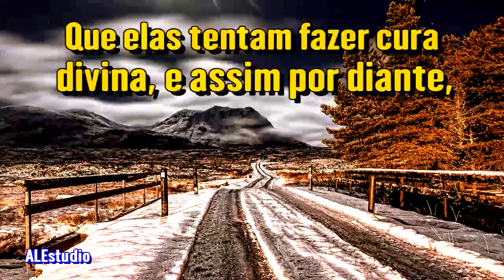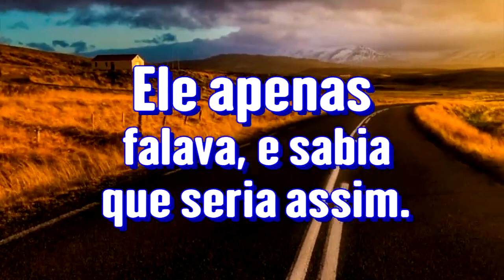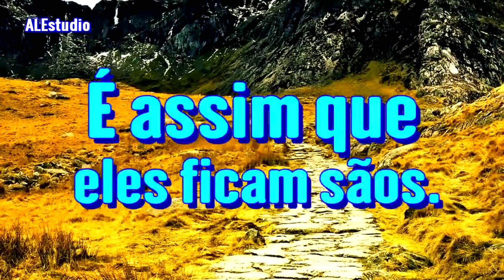Basta Falar A Palavra E Aquilo Acontecerá - Ir. Branham